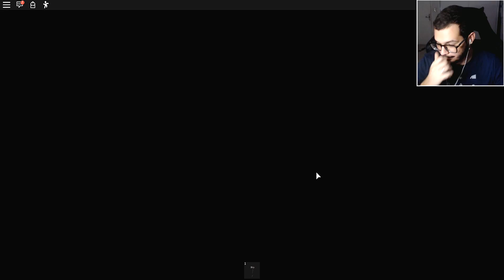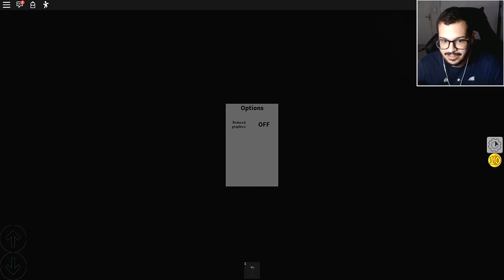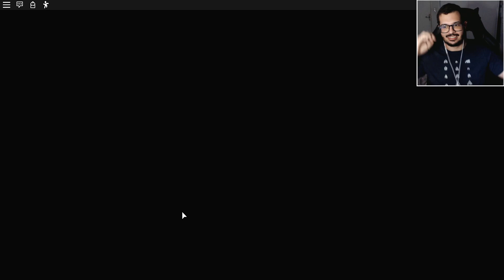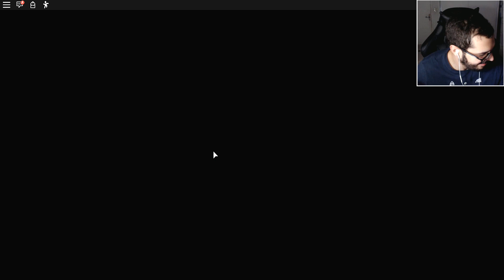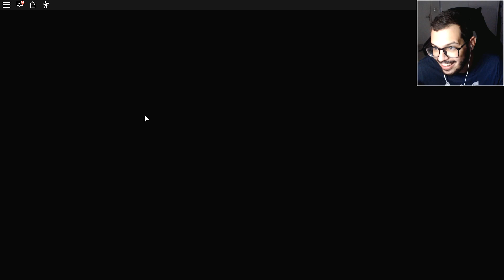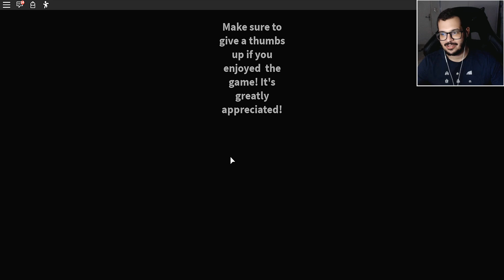ÁRVORE GIGANTE MALIGNA l AVENTURAS COM JV